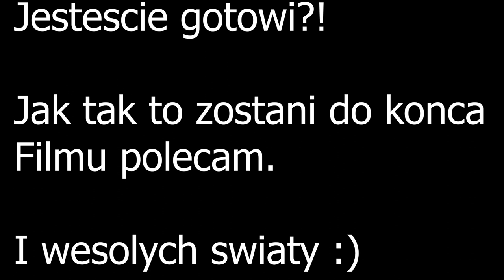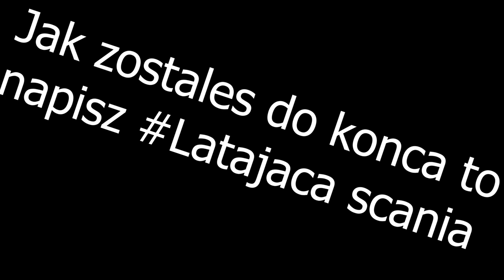FUNNY MOMENTS | Flying Scania On The Road In ETS2MP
🔔 🢂 Press and you won't miss any material!
👍 🢂 Leave a paw, what's wrong with you 🐧
💬 🢂 Write a comment under the video!